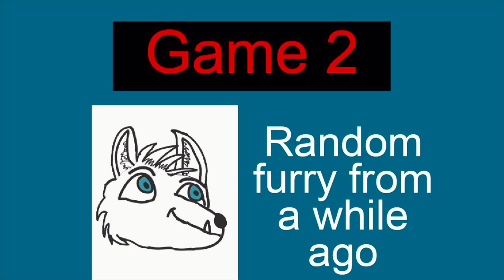Gun Game.EXE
My finest work

iMovie is still a b
After spending a rediculous amount of time editing this, I tried to export the video. However, the export progress bar would get stuck at the same point every time, and nothing I did would fix this. So, I had to screen record the video and upload it from there.

At least it still came out okay ^w^